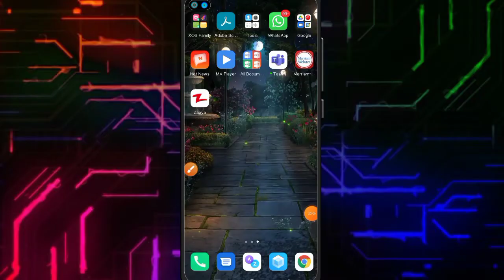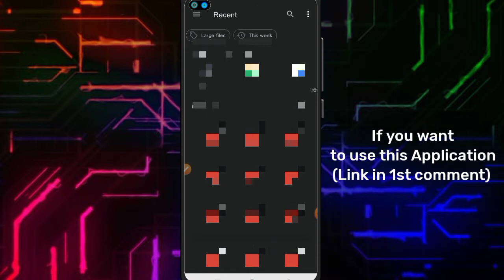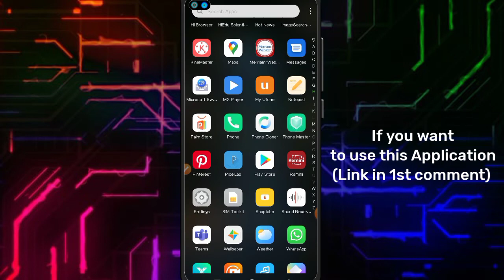how to increase Picture quality|how to use remini app|remini mod APK 2022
Assalamoalikum dosto omeed krta ho ap sb kheriat say hongay aj may ap logon k leya ho aik editing application jha pr ap log pictures ki quality ko improve kr sktay ho
How to convert pictures into high Resolution
Remini
high quality pictures
remini editing